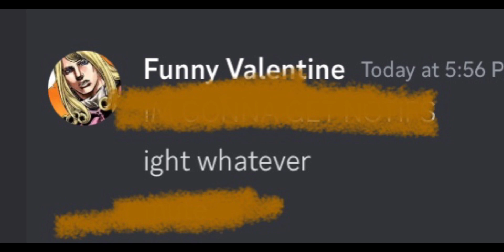😝😝😝🫶🏽🫶🏽🫶🏽🫶🏽💜💜💜💜💜💜🔥🔥🔥😄😄😄🎀🎀🎀🎀🎀 all the time I’m grateful all the time!